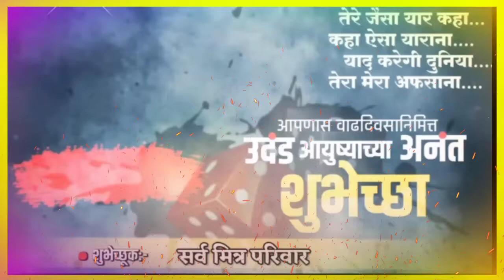रामभाऊ दुधाळे Birthday Status...🚩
🚩शिवसेना शहर प्रमुख मुरबाड🚩👑 रामभाऊ दुधाळे 👑...